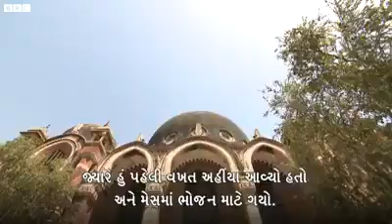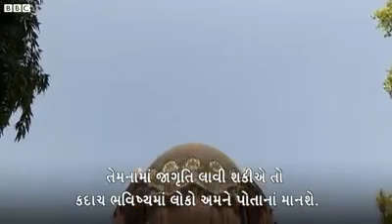Racial Discrimination Face By the People of the Northeast